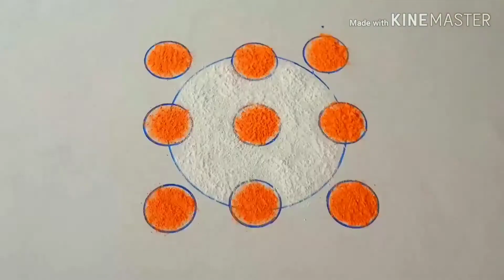Muggulukolam rangoli design very beautiful Rangoli by Mpadwal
Muggulukolam rangoli design very beautiful Rangoli by MpadwalRangoli by Mpadwal..Hi..🙏welcome to my rangoli art channel New Rangoli Unique and beautiful| जो आप भी बना लेंगे रंगोली|very easy Rangoli by Mpadwal .Thank you for watching.In all videos festival rangoli, colourful rangoli, daily rangoli, nature art rangoli,latest rangoli designs 2019, holi special, Shree ganesh rangoli, easy flowers rangoli, DIY rangoli, mugulu kolam designs.regularly update#rangolibyMpadwal
😊 Plz click the 🔔bell  icon for notification             🙏Thank you so much for your support MPadwal rangoli design.I hope you like it.
Top beautiful flower rangoli using bangles and fevicol bottle Easy and quick rangoli by Mpadwal Rangoli Designs जो आप भी बना लेंगे festival designs rangoli designs design of rangoliThis channel based on rangoli art for rangoli lovers
🌹Rangoli makes our mind happy, it has been scientifically proved, because when different colors meet together, then a beautiful design is made that brings joy to our eyes.
🌹people draw special Rangoli designs for festivals like Sankranthi (Pongal) Diwali (Deepavali) Vijaya dashami (Dasara)🌹🌹women create deepam rangoli or kolam designs during Diwali Dussehra festivals Time
if you like our rangoli designs DON'T forget to subscribe and hit the 🔔 bell icon🌹🌹🌹🌹नमस्ते 🙏 आपका स्वागत है इस वीडियो में मैंदिखा रही हूँ रंगोली कैसे बनाते हैं, मुझे उम्मीद है आप इसे पसंद करेंगे।

👉वीडियो कैसा लगा कमेंट में जरूर बतायें

◆वीडियो देखने के लिए बहुत-बहुत धन्यवाद🙏muggulukolam